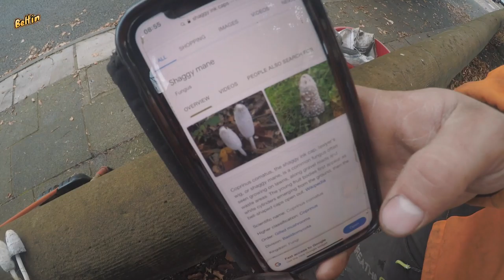(Raw) Unedited Start To Finish Tree Removal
Full start to finish tree removal filmed on my Go Pro helmet camera.
We had an Ash tree removal in a student accommodation area of Liverpool, UK. The tree was in a state of decline and was arranged to be removed. This was done with a team of three on a Saturday morning. I filmed everything until the battery ran out. This video shows everything from accessing the tree and rigging the branches and timber down. It shows the good and the bad. A true reflection of my perspective. Great work from the crew with a few tricky parts, mishaps, mistakes and textbook work all in one video.